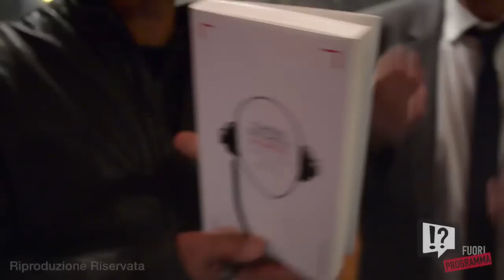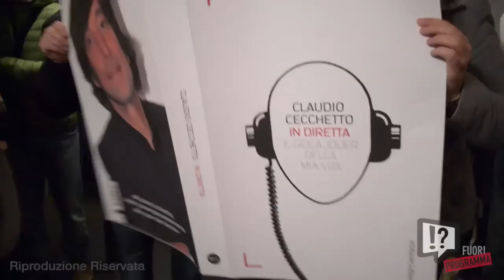FuoriProgrammaLiveforWeb con Claudio Cecchetto 11 Novembre 2014